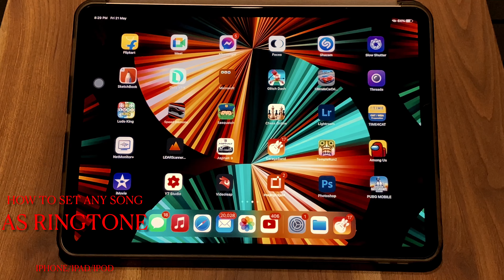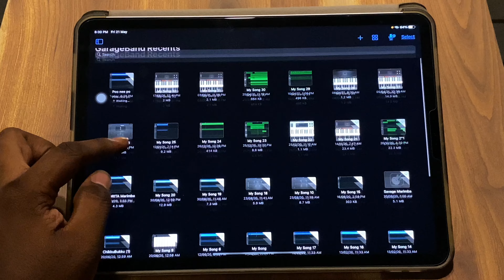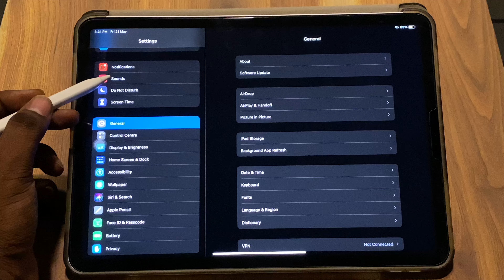How to set any song as ringtone in iPhone/iPad/iPod in தமிழ் | iOS 14 | No Computer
Follow the steps one by one to achieve the ringtone.